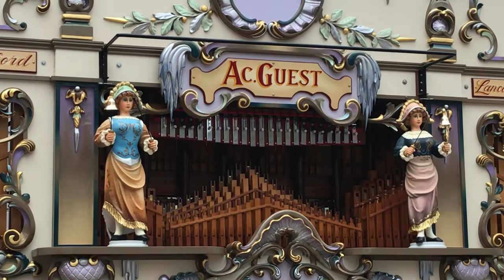Diss Organ Festival, today, 15th May.